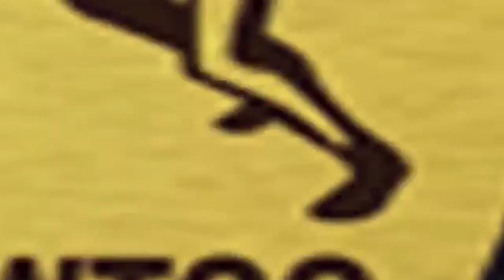Mbaye Gouy-gui accuse Double moteur : " dafma amél khaliss.."